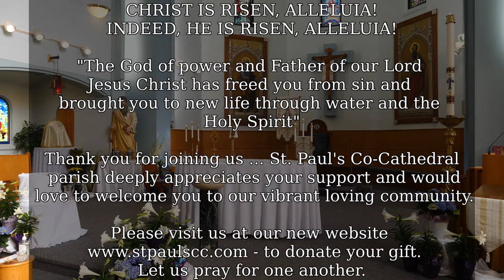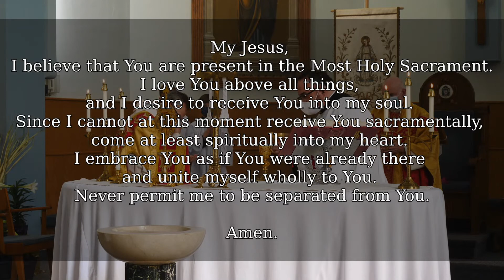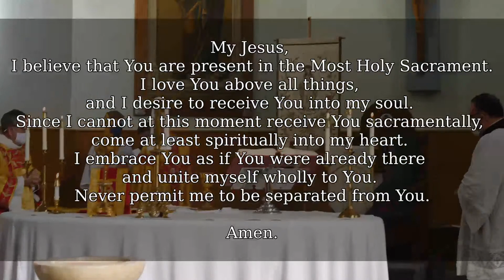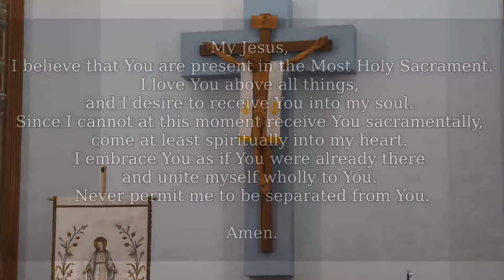Easter Mass with Bishop Mark Hagemoen - St. Paul's Co-Cathedral -10 a.m.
INDEED, HE IS RISEN, ALLELUIA!

"The God of power and Father of our Lord Jesus Christ has freed you from sin and brought you to new life through water and the Holy Spirit"
Thank you for joining us ... we deeply appreciate your support.

Let us pray for one another.